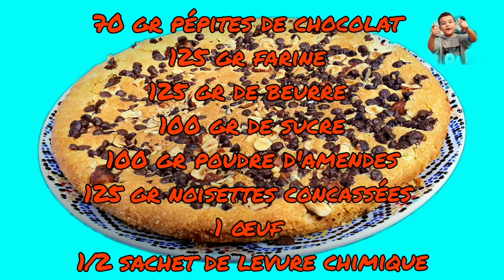Big cookies XXL 🍪 | Atelier pour enfant كوكيز من الحجم الكبير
Bonjour à tous , aujourd'hui le Chef Yazid nous a présenté une recette parmi une de ses activités scolaires , il a insisté de la partager avec vous j'espère qu'elle va vous plaire...
n'hésitez pas a nous soutenir on vous abonnant a notre chaine👍😉
Merci à vous et à très vite.